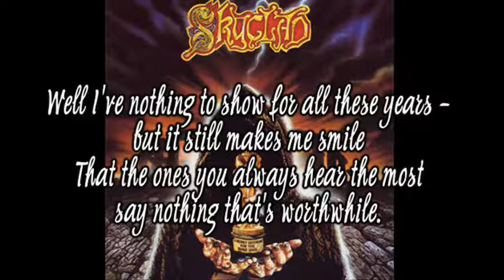Skyclad - The Declaration of Indifference (on screen lyrics)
album: A Burnt Offering for the Bone Idol (1992)

lyrics:

There's a Fat Cat sitting in a Cadillac
Riding ten feet off the floor
Who says "I used to do a little, but I couldn't get enough
And so a little got more and more."
Well I've nothing to show for all these years -
But it still makes me smile
That the ones you always hear the most
Say nothing that's worthwhile.

No gold, no frankincense or myrrh we bring
Just faith and this burnt offering
So raise your voice with mine and sing
A hymn to long lost causes.

Pledge allegiance to pretense
The white flag of indifference
You sought a grail forged of fools gold
And on the quest your souls were sold.

Living the life of milk and honey
I bet it tastes real sweet
Now the "chicks" are queueing cus
They all want screwing down on
Institution street.
Does it feel so cool when you act
The fool with "Charlie", "H" and "E"?
Well to my way of thinking there's
A whole lot of nothing where your
Brains should be.

This planet burns and you couldn't really care
That your head (unlike the Earth) is full of air
If there's anybody in there - time has come to face the real world

They're walking tall yet heading nowhere
Shouting loud but saying nothing
So empty-headed, hollow hearted
Tell me how this farce got started